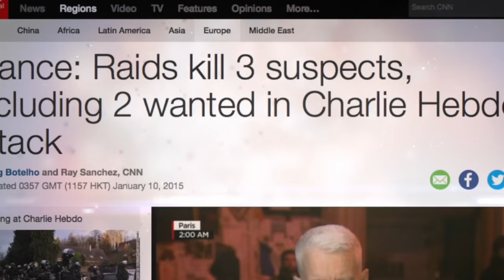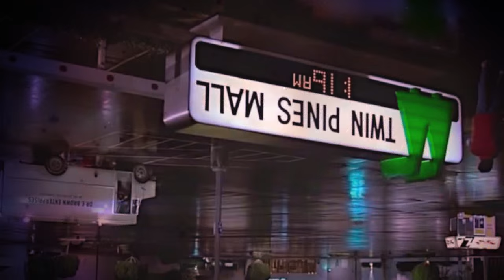B.o.B - Action News Music Video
B.o.B's FIRE mixtape was dropped on Jan. 18th 2016. I thought I'd compile a majority of news and entertainment footage that an overwhelmingly amount of people claim skepticism on.

All the crisis actors who made these elaborate events happen